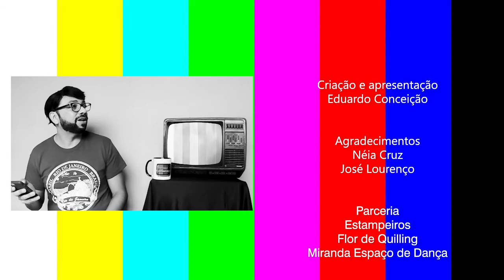RESUMÃO - HILDA FURACÃO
A minissérie "Hilda Furacão", é a nossa homenageada da vez! Escrita por Glória Perez, baseada no romance homônimo de Roberto Drummond, teve direção de Wolf Maya, Maurício Farias e Luciano Sabino e com direção geral de Wolf Maya.

A minissérie foi baseada no livro, que por sua vez, foi baseado na história de juventude da prostituta Hilda Maia Valentim, conhecida na zona boêmia de Belo Horizonte, como Hilda Furacão.

Por favor, deixem os seus likes e comentários no vídeo!!